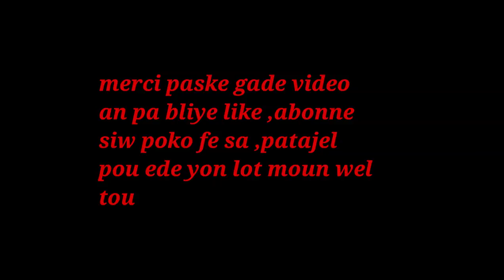FASON OU DWE SATISFE ET FE TIBEF POU NEG OU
klike sou link sa pouw we pati 1 an FASON OU DWE SATISFE ET FE TIBEF POU NEG OU